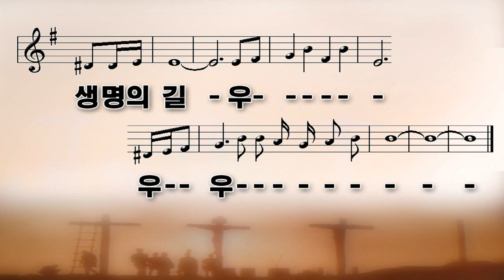[악보&찬양] '고난의 길 (비아돌로로사) 김혜연 찬양